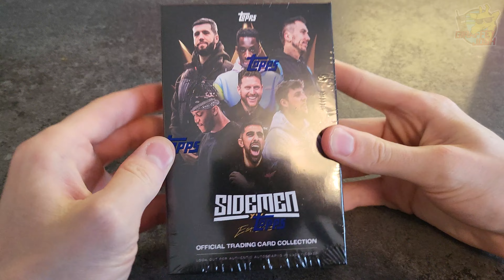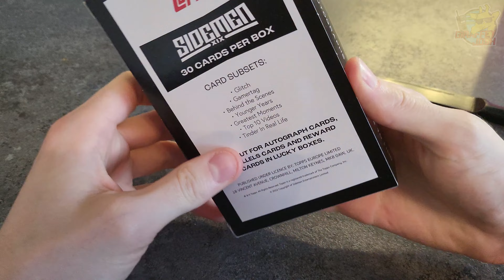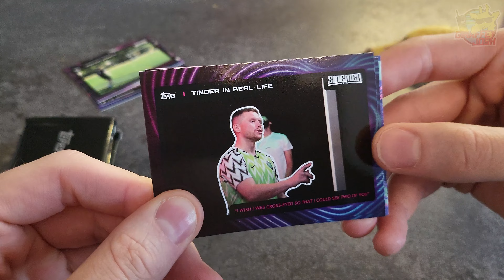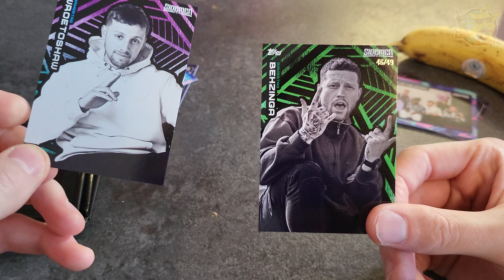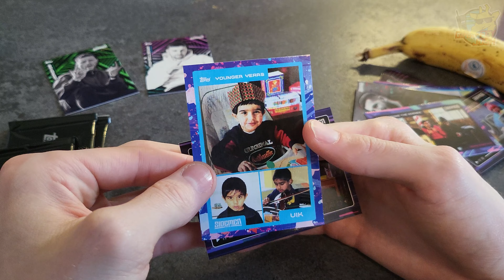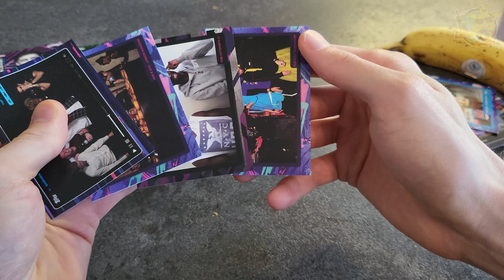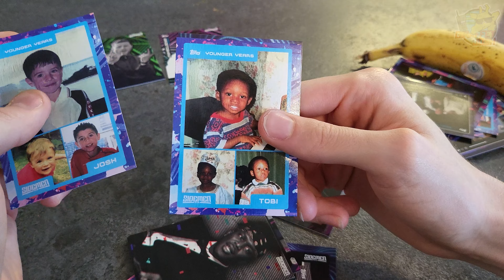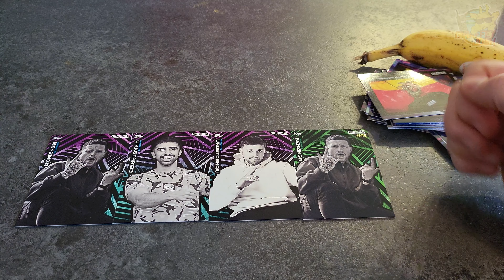The Quest To Become a Sideman for the day! | OFFICIAL TOPPS X SIDEMEN TRADING CARD SET UNBOXING!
🦒 🦒 Submit Your Pet & Get Featured 🎶 | My Music If you're a fan of the Sidemen, then you'll be excited to know that they've released an official set of Topps cards. The Sidemen are a group of seven British YouTubers who have amassed a huge following for their gaming videos. The new Topps cards feature all seven members of the group, and each card has a different image and stats on the back. The cards are available now, and fans can purchase them either individually or as a complete set. Here's a look at the full set of Sidemen trading cards

Topps has released a number of other sets of cards in recent years, including F1, The Walking Dead and Game of Thrones. These trading cards are a great way for fans to show off their fandom and get some cool collectibles at the same time. Topps' Sidemen trading cards will be available through the end of the year.The new Topps cards feature all seven members of the group, and each card has a different image and stats on the back. This is the first set of trading cards to feature Fortnite personalities. Sosnowski told Polygon that he and the rest of the Sidemen were surprised when they heard about the new cards. He said, "We were all really excited when we found out.

The cards: what do they look like?
The reaction: how did people react to the cards?
The unboxing: what was it like to open the cards?
Conclusion: final thoughts on the Sidemen Topps cards

Topps, a collectible card company, has released a set of cards featuring YouTube personalities known as the Sidemen. The cards are currently available for purchase on the Topps website. This is the first time Topps has featured YouTubers on their cards.

The Sidemen are a group of seven British YouTubers who rose to prominence in the early 2010s. The members of the group are: KSI, Miniminter, Zerkaa, Behzinga, Vikkstar123, TBJZL, and W2S. Each member of the Sidemen has been featured on a card. The cards are available in packs of six for $7.99 or a box of 36 for $29.99. The cards are also available in a pack that contains one Autograph and five Base cards for $19.99.

Everything Created & Edited By GiraffeyJosh

This ground-breaking collection is the first ever ‘Creator’ project by Topps, featuring the Sidemen like you’ve never seen them before! Look out for incredible designs, prize redemptions and ultra-rare parallel and autograph cards from themes like ‘Glitch’, ‘Gamertag’, ‘Top Ten videos’, ‘Greatest Moments’ and ‘Logo Card’.

Configuration:

There are 61 cards in the complete collection.
In each box you will receive 6 packs of 5 cards. (30 cards total)
There are rare numbered ‘parallel’ cards to found in lucky packs.
There are 407 rare prize redemption cards to be found in lucky packs.
There are 6900 autographs available in lucky packs, signed on-card by the Sidemen.